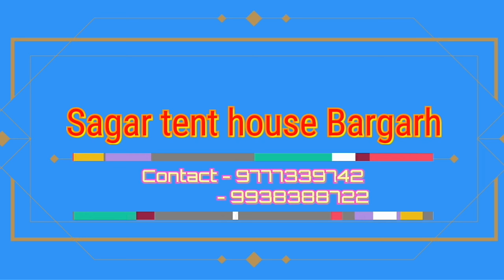Ganesh puja pandal at Nadi Pada (Dang) decoration by Sagar Tent House Bargarh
Ganesh puja Decoration, all type of puja mandop Decoration, flowers designs, Get designs, Tent House decorations ye sab decorations hua he Iss video me.

This is Sagar tent house & Decoration center
We are provid to you all types of tent & decoration service in bargarh and any other place.

 Address - Sagar Tent   House
Bhatli Rd, Bargarh, Odisha 768028